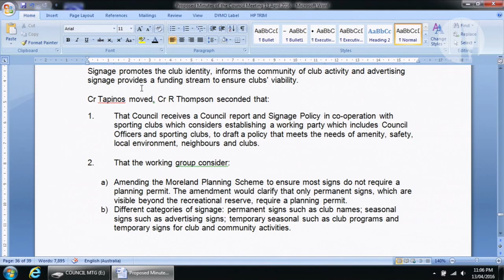April 2016 - Council meeting Part 3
The most recent Council meeting was held on Wednesday 13 April  2016 in the Council Chamber, Moreland Civic Centre, Coburg.

You can view a copy of the agenda by visiting or at a Council Citizens Service Centre or library.

This video is part 3 of 3 of the Council Meeting held on 13 April 2016.